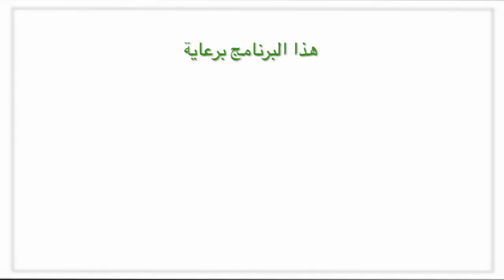LamaTV رحلة إلى الأردن - إياد حمام - أحد شركاء عرمرم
LamaTV - رحلة إلى الأردن
إياد حمام - مدير مونتاج وأحد شركاء عرمرم يتحدث عن تلفزيون الانترنت عرمرم وأهدافه

تقديم: لمى العقاد